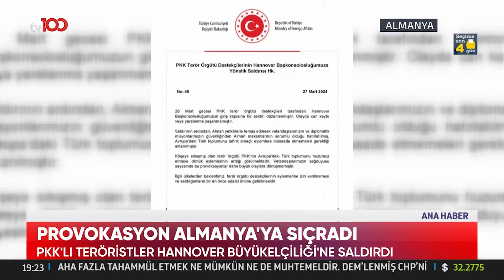Terör Sempatizanları Avrupa'da Yaşayan Türklere Saldırmaya Devam Ediyor | TV100 Ana Haber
Hannover Türk Konsolosluğu'na saldırı yapıldı. PROVOKASYON ALMANYA'YA SIÇRADI

TV100'ÜN YENİ FREKANSI:

Frekans: 11837
Polarizasyon: V
Sembol Oranı: 30000
Fec:2/3

2'NCİ FREKANS

Fec:2/3